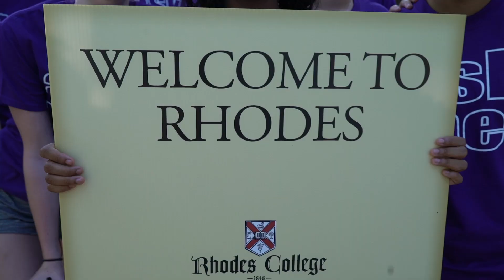Experience Rhodes - Campus Tour - Living on Campus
Category Education